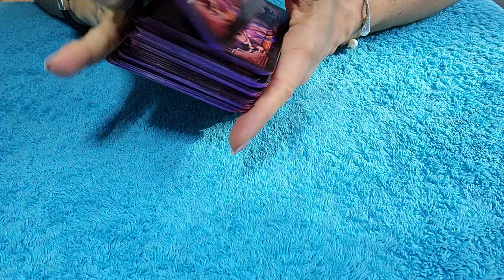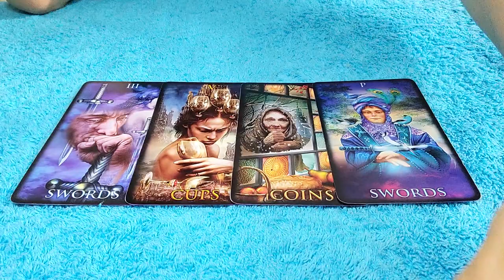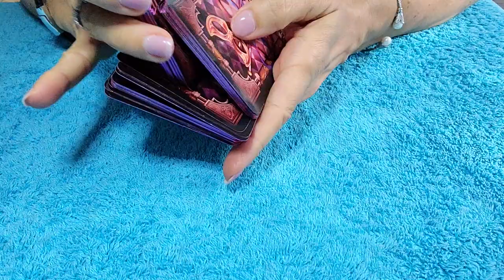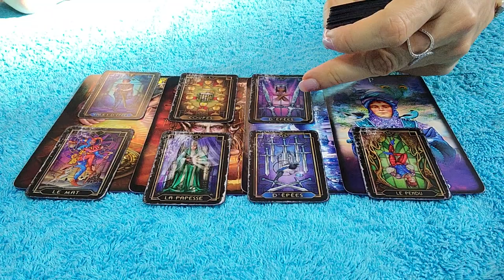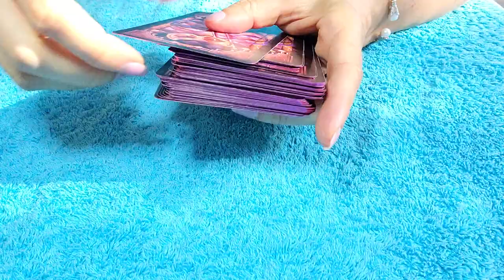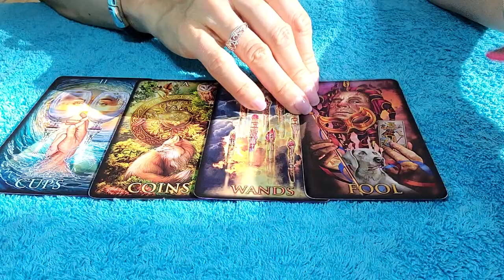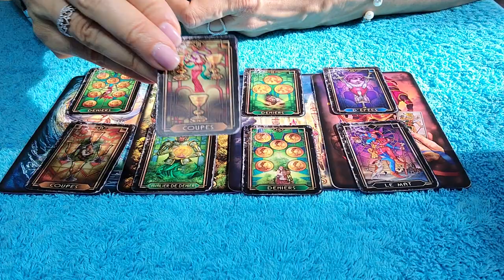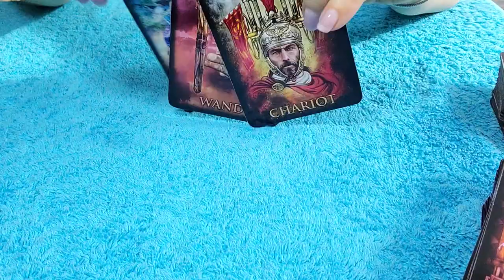GEMINI - YOU BOTH FEEL HEARTBREAK 💔